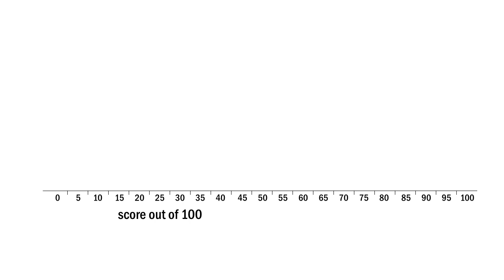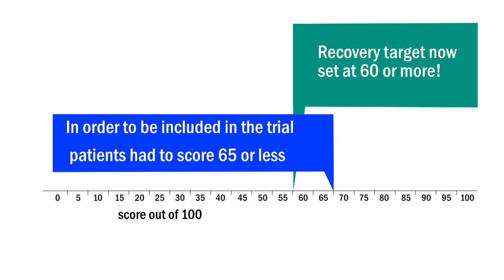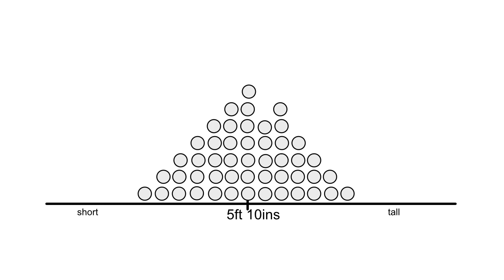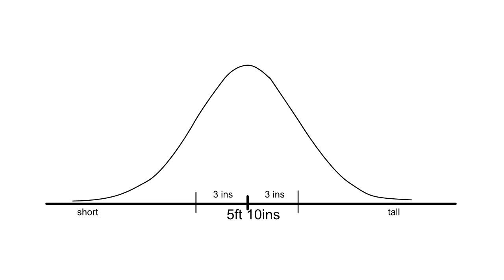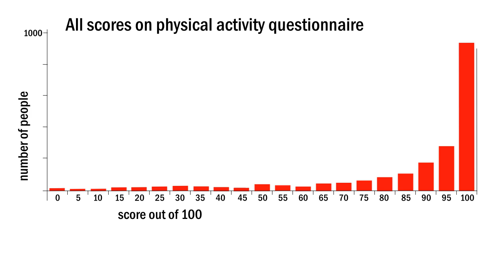PACE2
A simple explanation showing one of the really basic errors in the PACE trial.
Sorry about the glitch in the middle!